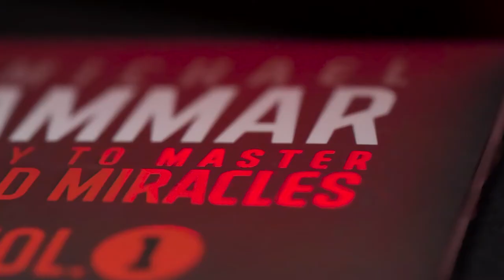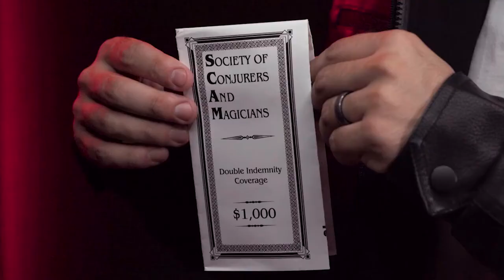Easy to Master Card Miracles Vol 1 - Michael Ammar - lepetitmagicien.com